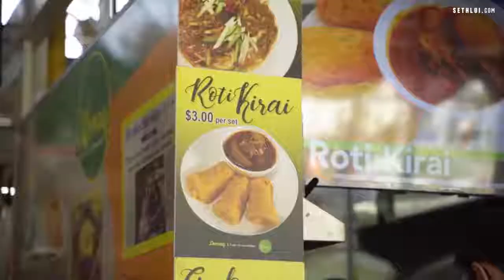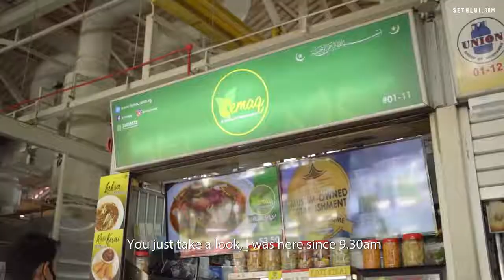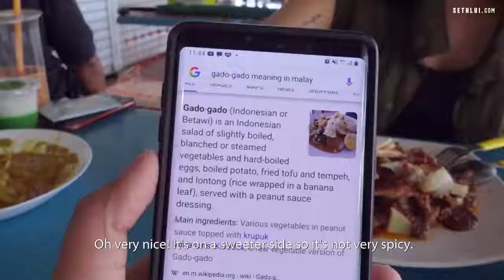Irresistible Malay and Indonesian traditional food loved by all Eating Out Lemaq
Lemaq serves a wide range of Malay and Indonesian dishes, all with rich flavours that live up to its reputation. A creamy udon-like Laksa and renowned Gado-Gado await. Felicia is hungry but Hoo Yi is late...

Address:
Lemaq - Nasi Padang & Kueh
511 Bedok North Street 3
#01-11
Singapore 460511

Shot by: Hoo Yi
Edited by: Shu En, Hoo Yi